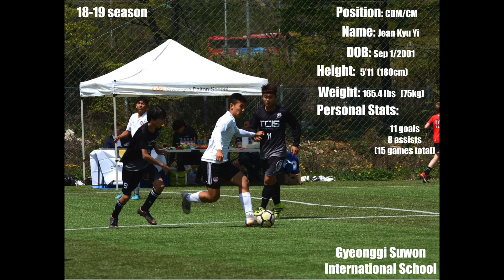Jean Yi 18-19 season highlights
18-19 Highlight film